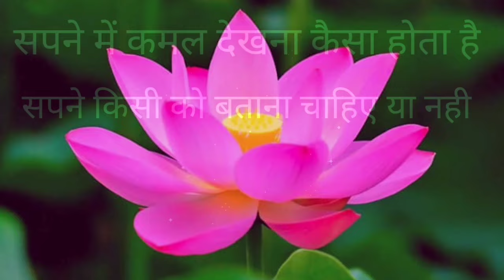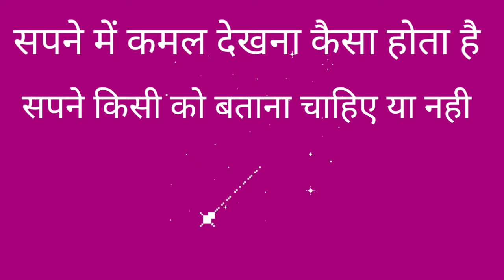सपने में कमल फूल देखना | Sapne Me Kamal Ka Phool Dekhne Ka Matlab | Sapne Me Kamal Ka Phool Dekhna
Sapne me Kamal ka phool dekhna kaisa hota hai sapne mein kamal dekhna kya hai